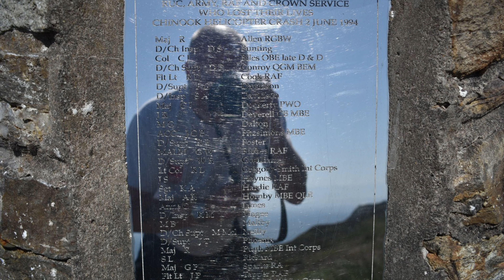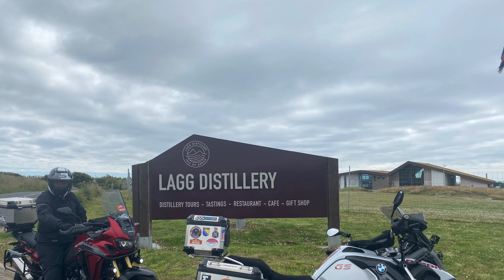Mull of Kintyre Motorbike tour inc. Arran and Mull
Few days around the Mull of kintyre and Arran and Mull